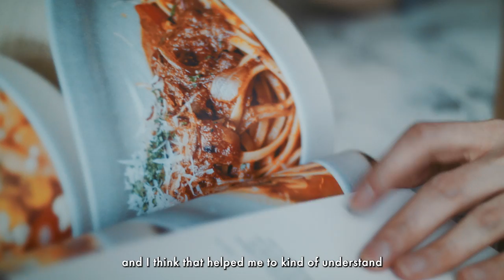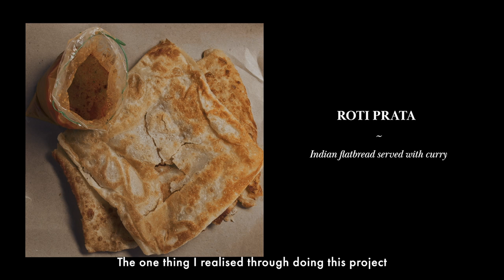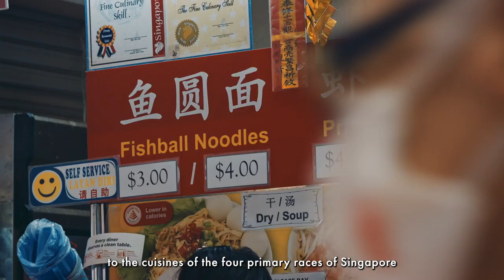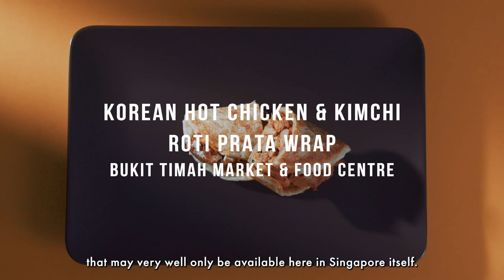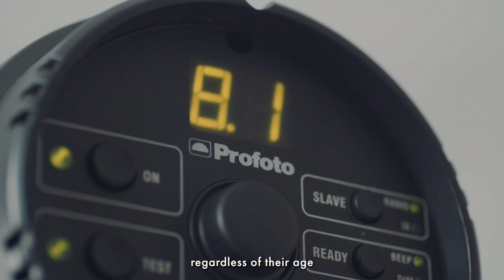Exposing Singapore Cuisine with Brian Xavier Bong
Rethink authenticity with Brian Xavier Bong, who interrogates and rediscovers what it means for a dish to be "Singaporean" through his food photography.

While Singapore is known as a food haven, what does it mean for a dish to be authentically Singaporean? Whether it is Hainanese chicken rice, nyonya kueh (Peranakan bite-sized desserts), or local fusion hawker food, Brian brings our attention to the components that define our cuisine, and reside in our memories as part of the dining experience.

About Through the Lens
In this 5-part docu-series, reimagine Singapore through the lens of 5 local photographers, whose works distill the Singapore essence in different ways.

From the corridors we traverse daily, to wildlife hiding in plain sight, to the character and personality of the Singapore heartlands, to the small details about our local cuisine, and even the everyday items we use and see.

Through a photographer’s eye, see how the hidden gems of Singapore come to life.

This video was produced with the support of STB’s SG Stories Content Fund Season 2.